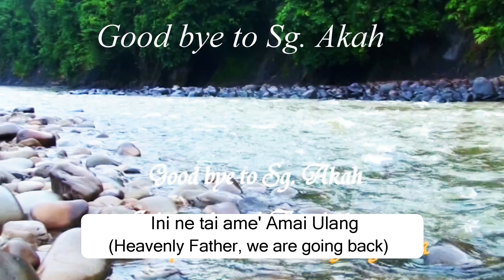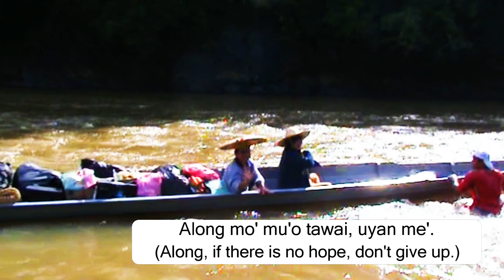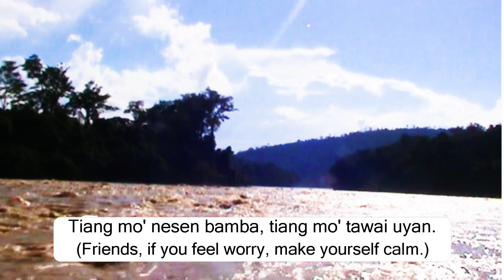Sg Akah Part 12 - Good Bye to Sg. Akah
Sg. Akah, Baram, Miri, Sarawak